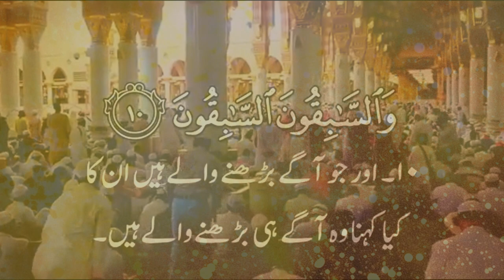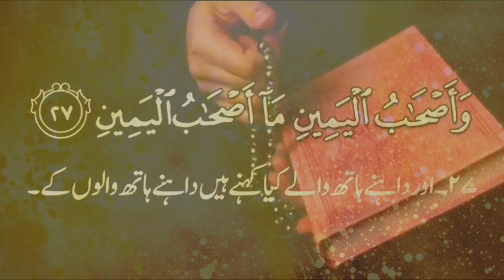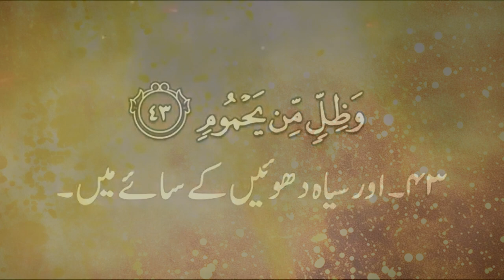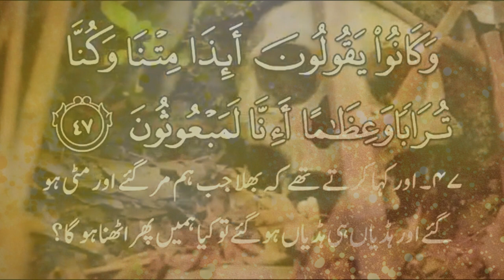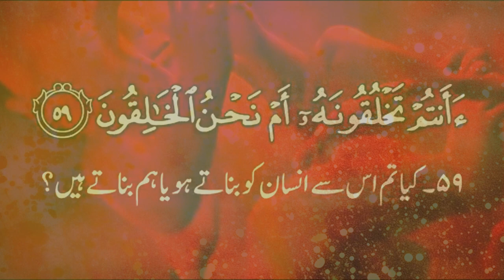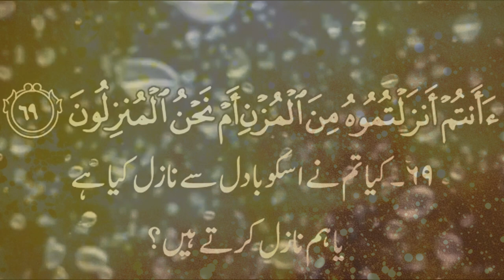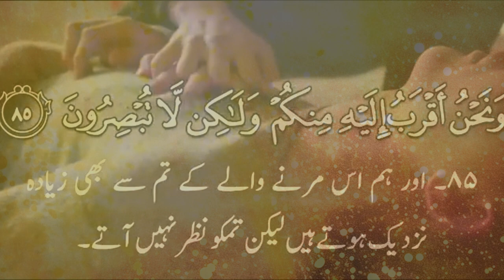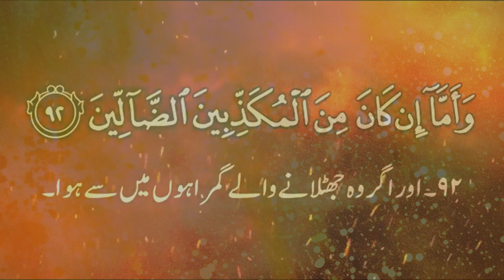Surah Waqiah with Arabic and Urdu subtitles | Information Galaxy.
Description.

Welcome to our channel featuring Surah Waqiah with Arabic and Urdu subtitles, accompanied by the timeless Sayings of Prophet Mohammad (P.B.U.H). This Islamic video provides a profound Quranic recitation, bringing you closer to the essence of the Holy Quran. Delve into the beauty of Surah Waqiah, a chapter filled with divine wisdom and guidance.

Explore more Quran recitations, including Surah Al Mulk and Surah Shams with Urdu translations, among the last ten Surahs of the Quran. Our channel offers Quran recitations that are truly beautiful and spiritually enriching, such as Surah Baqarah and Surah Mulk tilawat. Experience the English translations of the Quran, bridging the gap for Islamic knowledge seekers worldwide.

Join us for insightful Islamic information and captivating recitations that touch the heart, featuring Surah Yasin and other spiritually uplifting Quranic verses. Don’t miss out on the opportunity to deepen your understanding of Islam through our collection of Islamic videos.